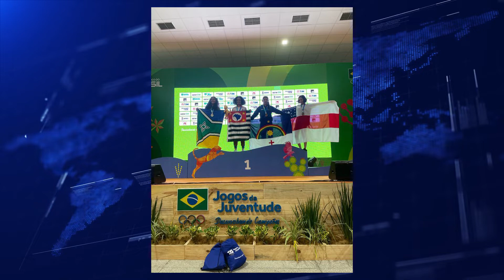Atleta do Sesi Cubatão é bi-campeã de Wrestling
Maria Eduarda, mais conhecida como Duda, abrilhantou os Jogos Escolares Nacionais disputado em Campina Grande/PB